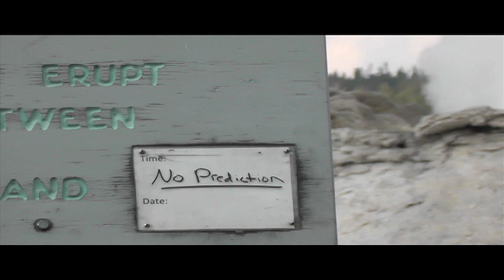Hearne Vacation to Wyoming 2012 HD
Beautiful trip to Grand Teton and Yellowstone National Park